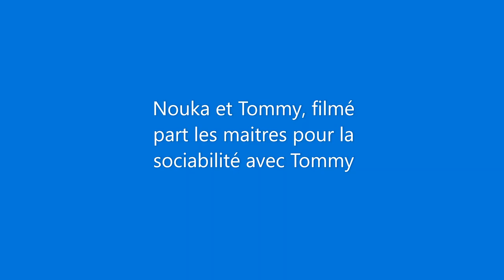Nouka Montagne des Pyrénnée croisé bouvier Bernois de 2 ans et demi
Francis Nicolas Éducateur Canin